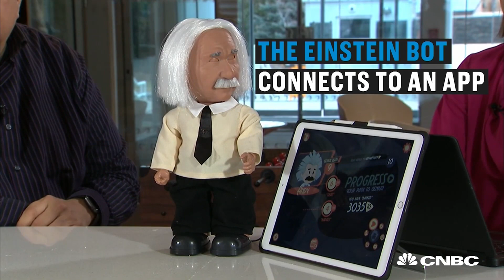Professor Einstein Robot Small With A Big Personality | CNBC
CNBC's MacKenzie Sigalos had a nice little chat with this feisty little robot.